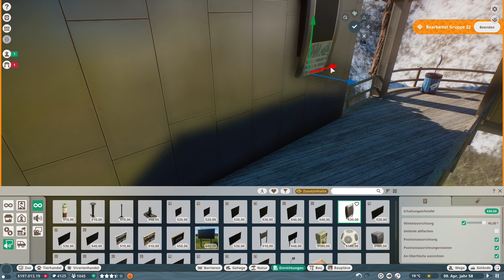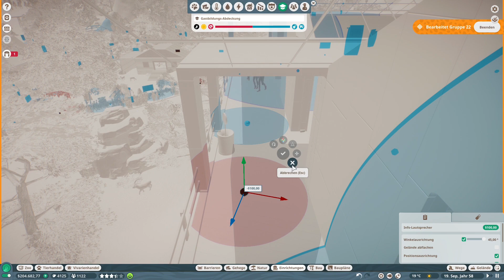PLANET ZOO • Europe Pack • 33: Baby-Boom!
Zahlreicher Nachwuchs während des Umbaus • Planet Zoo • Letsplay • German Gameplay • Europa Paket

Die Aussichtsplattform wird aufgehübscht. Jedoch werden die Baumaßnahmen des Öfteren wegen Nachwuchs bei den Steinböcken unterbrochen.